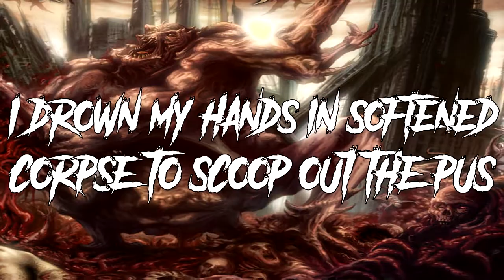EXTERMINATION DISMEMBERMENT - Omnivore (W/ lyrics)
If you wanna chat with me or anything, you can contact/talk to me on my Facebook tho

Lyrics:
I am so sick of the filth you keep feeding me
I'd rather gorge on a corpse filled with thick putrid gore
Makes me vomit
Although it tastes even better the second time around

The rancid dish tastes better while being fucked

I drown my hands in softened corpse to scoop out the pus
I dip my face in squashed bowels, in gurgling rot I smother
It's full of worms, it has been rotting for weeks
The purulent feast will never stop

Rotten meat in my guts makes me complete
Besotted with surfeit of corpses
I've finally merged with my urge
To devour